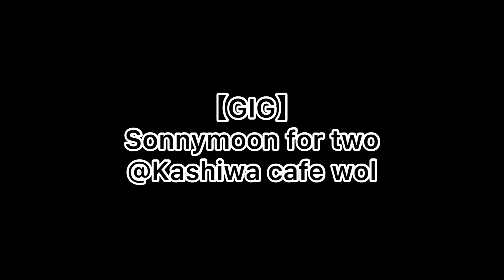【GIG】Sonnymoon for two @Kashiwa cafe wol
マンタです。現在はDXコンサル、副業ミュージシャン＆個人事業主として次のビジネス、音楽や趣味を探求し、新しい生活様式を模索しています。

先日の柏cafe wolでのGIGから『Sonnymoon for two』です。Bluesとしてはわかりやすいテーマですが曲名は初めて知りましたねw

また私含め3人が前日にWynton Marsalis Septetを聴きに行っており、"本物"のBluesを聴いているのできっとそのパワーの恩恵を得られたのではないかと信じていますw

●メンバー
尾崎朝子(Ts,Ss)
小宮山周弥（pf)
木下晋之介(dr)
マンタ(ba)

●使用機材
・Threedots JB Active Model（EMG J-X）
・DR  Pure Blues 40-95